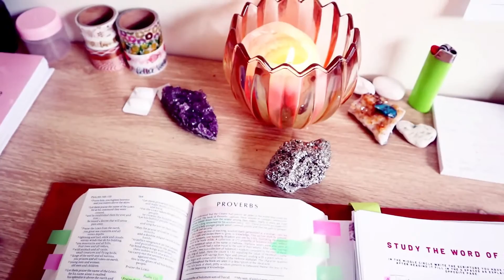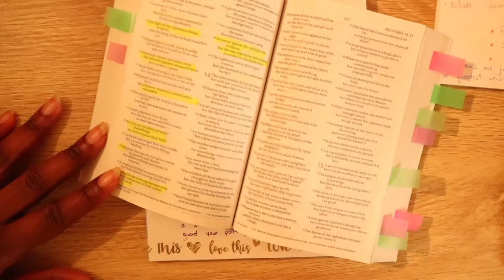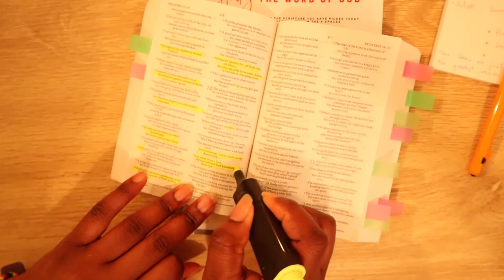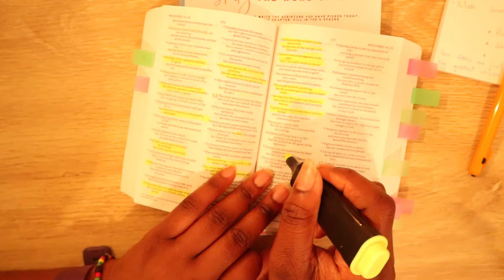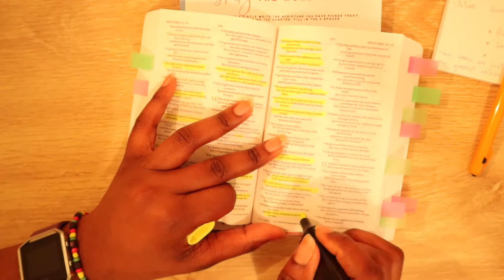BIBLE STUDY PROVERBS CHAPTER 14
Hi Friends, Welcome to 31 Days of Wisdom.